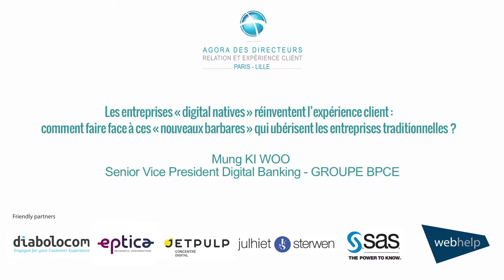(Replay) Agora des Directeurs Expérience Client - Interview de Groupe BPCE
Interview de Mung KI WOO

Diplômé de l’Ecole Polytechnique et de Telecom ParisTech, Mung Ki Woo est membre du comité de direction digitale en tant que directeur de la digitalisation des offres entreprises et nouveaux modèles économiques du Groupe BPCE. Il est placé sous la responsabilité d’Yves Tyrode, membre du comité de direction générale du Groupe BPCE. Mung Ki Woo a effectué toute sa carrière dans les technologies de l’information et les services digitaux, avec une forte expérience internationale et dans les partenariats.